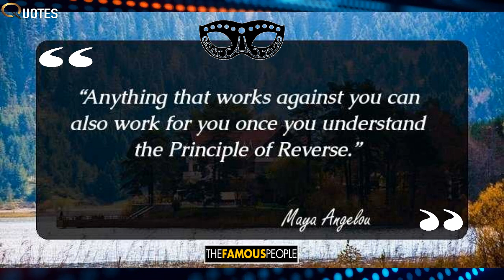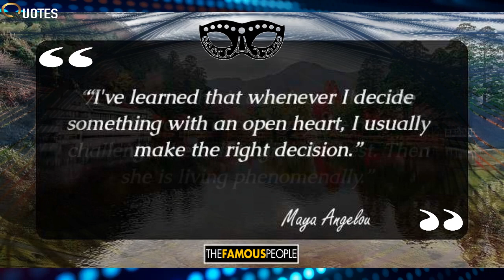27 Inspirational Quotes By Maya Angelou That Will Lift Your Spirits